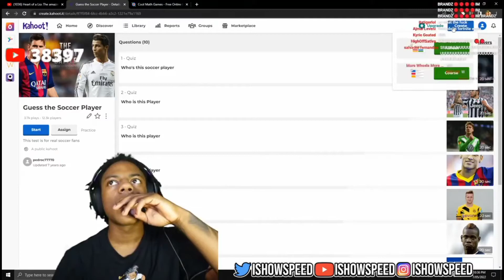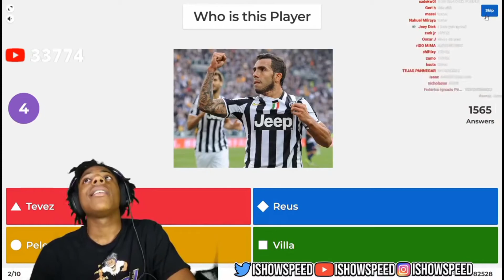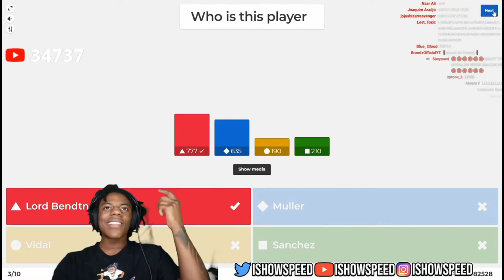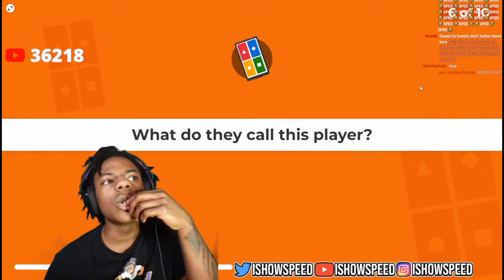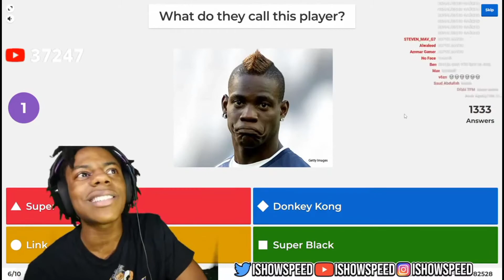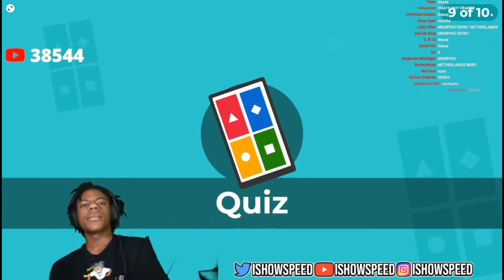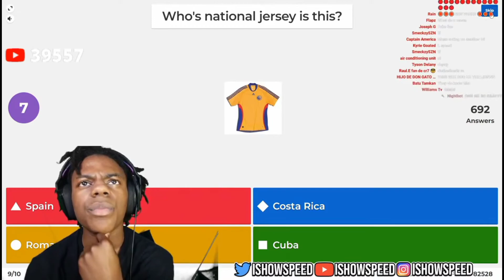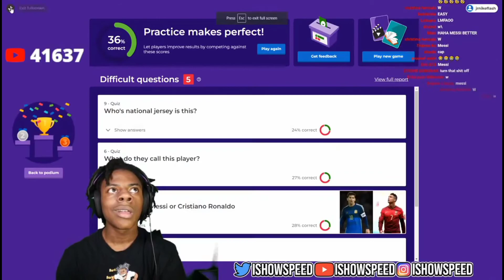IShowSpeed Does Guess The Football Player Kahoot (Full)